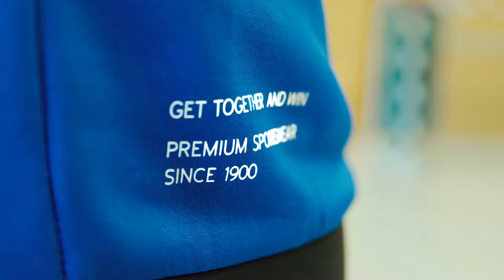U19-DM 2024 Rückspiel (Zusammenfassung)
Die Eindrücke aus Potsdam mit Interviews vor und nach dem Finale gegen die Füchse Berlin